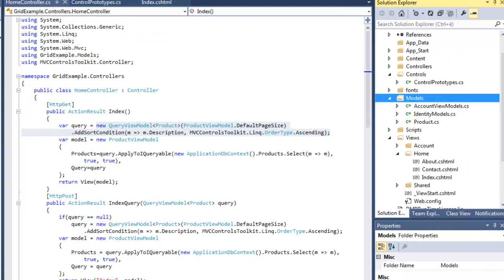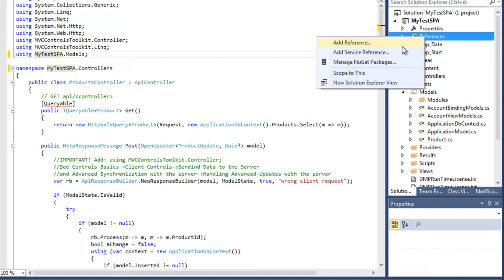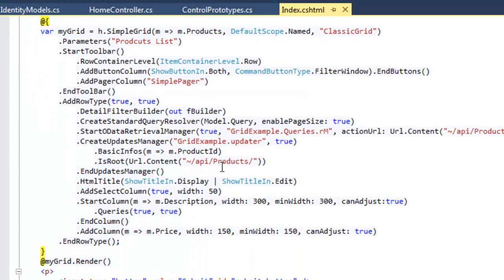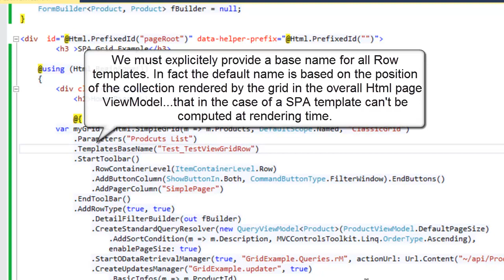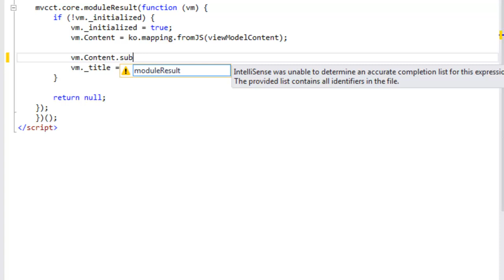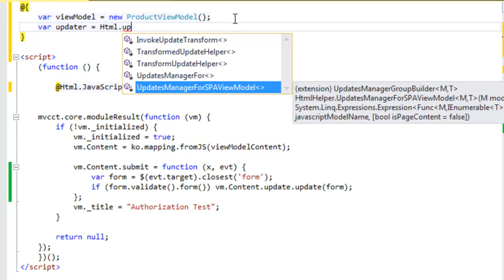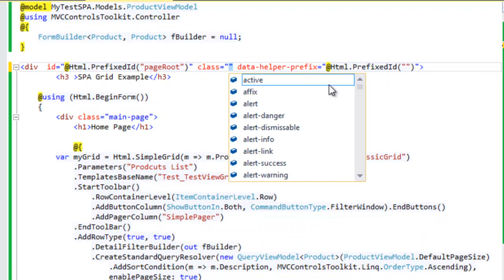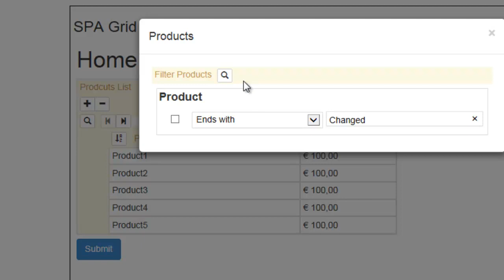Moving Client Grid in a Data Moving SPA in 20 minutes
Moving the Client Grid of the previous Data Moving tutorial into a SPA. This tutorial shows how to modify the Grid code to adapt it to a SPA and how to move from a JQuery UI style to a Bootstrap style.